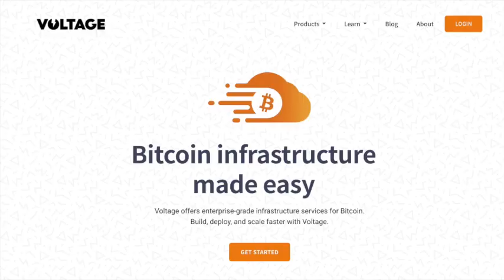BULLISH BIT: Bitcoin was Born at the Perfect Time 🔥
Voltage offers enterprise-grade infrastructure services for Bitcoin. Hosted core & lightning nodes, BTCPay Server, inbound liquidity and more.